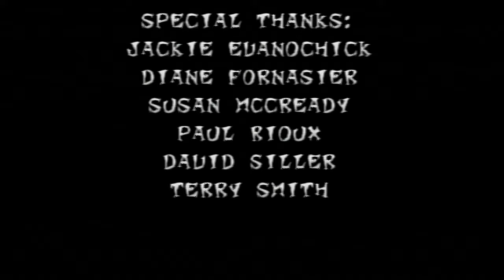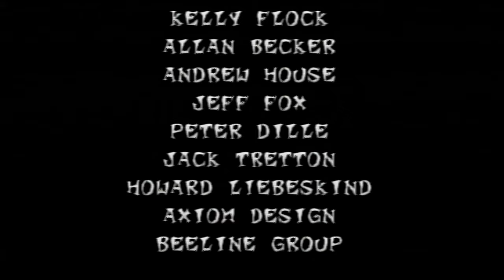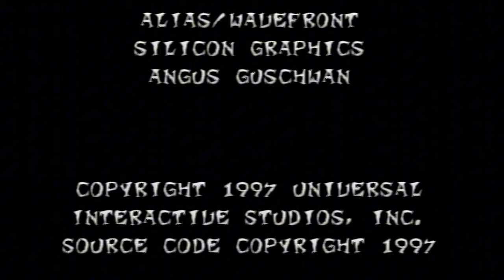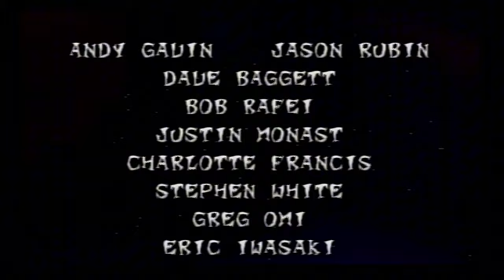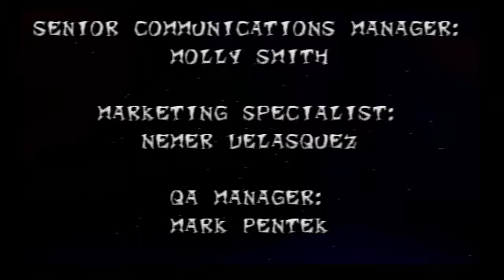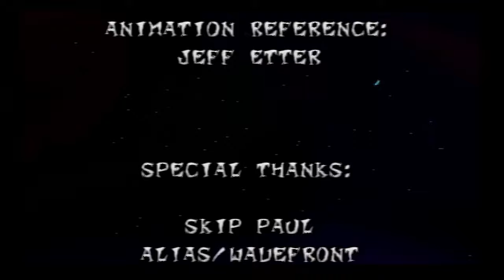Crash Bandicoot 2 Speedrun Strange Glitch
Hey there, Beautiful People. No clue how this glitch works, but I've only ever been able to do it twice. I think something happens where you confuse the game into thinking after the final death you somehow trigger the 2nd to last cut scene, but because you triggered it so fast, you unlocked everything. Idk it's bizarre.